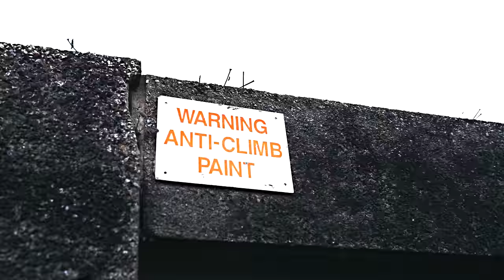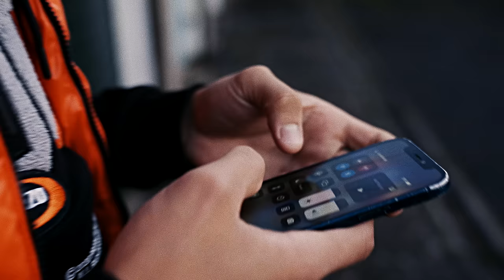Zino - Bulletproof (Music Video)